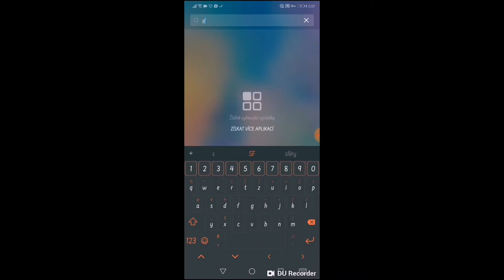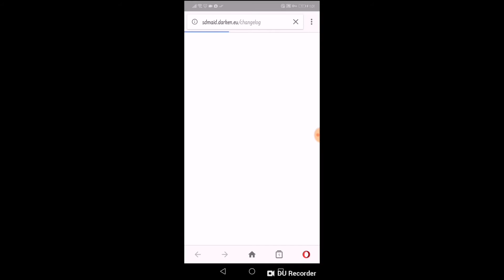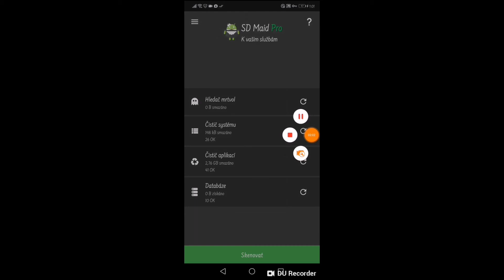SdMaid 4.14.32 cracked download